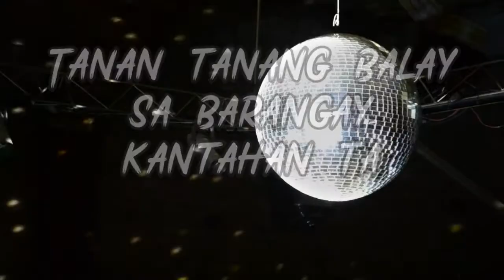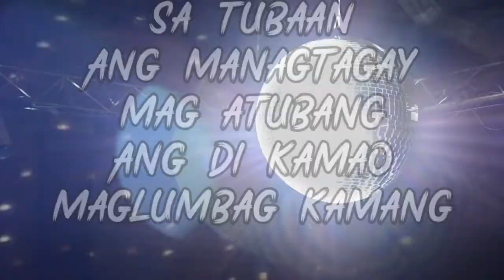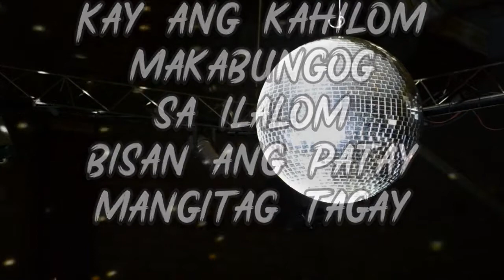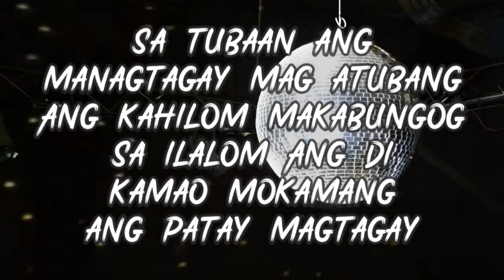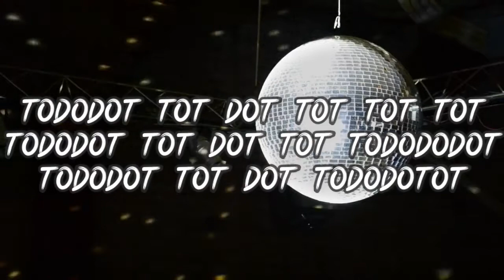Sikat Sa Baylehan by Missing Filemon | Music/Lyric Video | Bisrock | HD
Sikat Sa Baylehan by Missing Filemon from their album Kawanangan

Walang ibang magmamahal ng sariling atin kundi tayo din. Pagyamanin natin ang kultura ng mga bisaya. Ato ni bay!

Sikat Sa Baylehan by Missing Filemon | Lyrics

Andama na ang imong gitara
Tanan tanang balay sa barangay kantahan ta
Kantang usahay ug matud nila
Balik balikon tag makatulo makalima

Hilakan mo bang kataw-anan
Talikdan mo bang nag atubang
Ikaw ang amaw sa baylehan

Kataw-an mo ba ang luhaan
Atbangan mo bang talikdanan sa tubaan
Ang managtagay mag atubang
Ang di kamao maglumbag kamang

Andama na ang imong katawa
Tanan tanang pasiawng bisaya kantahon ta
Ang kantang granada ug angherita

Ug sa dihang nihilak ka
Ambot nganog naunsa ba
Natahap ka sa akong gugma

Sa ibabaw sa akong lubong
Ayaw kalimot pagtanom
Kay ang kahilom makabungog sa ilalom
Bisan ang patay mangitag tagay

Sa ibabaw sa akong lubong ayaw kalimot pagtanom
Sa tubaan ang managtagay mag atubang
Ang kahilom makabungog sa ilalom
Ang di kamao mokamang ang patay magtagay

tododot tot dot tot tot tot
tododot tot dot tot todododot
tododot tot dot tododotot

No copyrights intended. For entertainment use only. Please contact the artist/label if you want to use it.

We make this video with the intention of entertaining others in a motivational/inspirational and recreational form as well as to support and help the local bisaya artist to promote their songs by giving their links as provided. Our understanding is that it is in correlation to Fair Right Use, however given that it is open to interpretation, if any owners of the content clips would like us to remove the video, we have no problem with that and will do so as fast as possible.